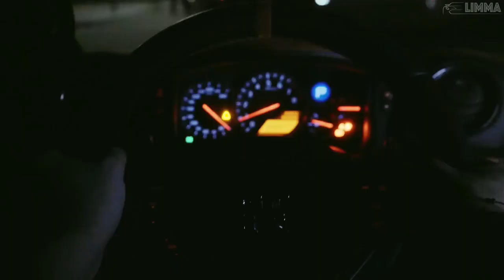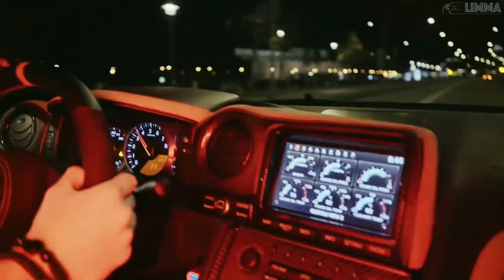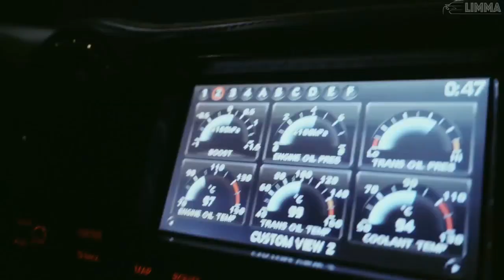Killstation - Extintion (NISSAN GT-R) VIDEO